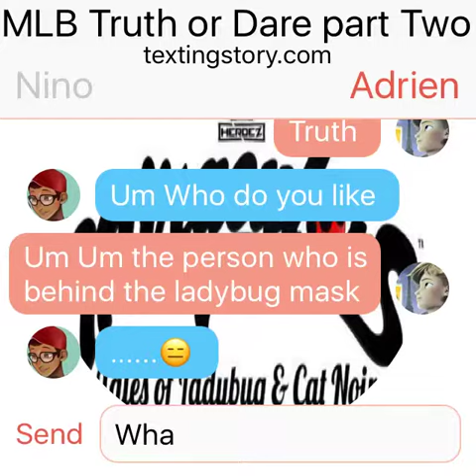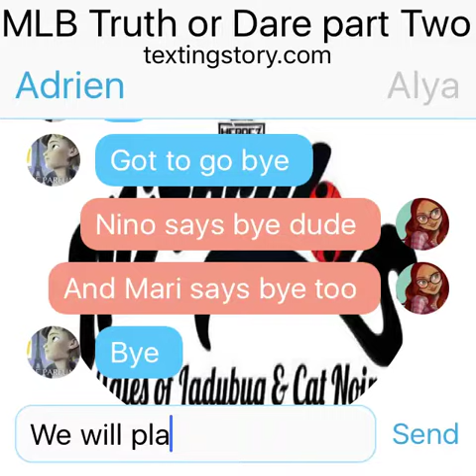MLB Truth or Dare part Two